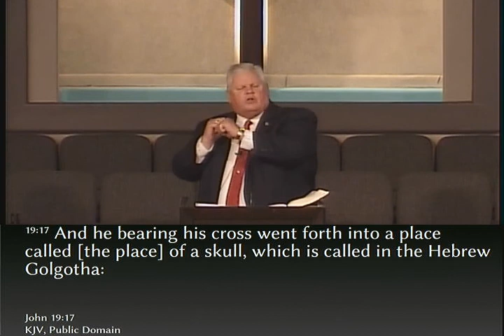The Forbearing Christian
Pastor Szydlowski preaches about "The Forbearing Christian" from Romans 15.